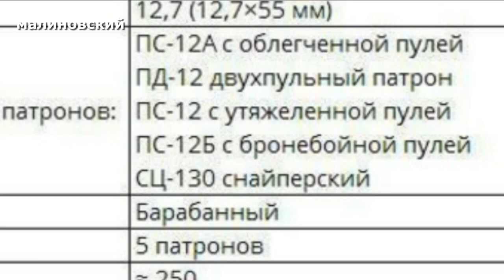Самый мощный в мире револьвер РШ-12 "СЛОНОБОЙ"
Российское оружие всегда находится на лидирующих позициях во всем мире. Не исключение и засекреченный револьвер РШ-12. Его еще прозвали "слонобой". В данном видео расскажу почему.

📌Присоединяйся!
 Предлагайте свои темы для новых видео.
📌Рекомендую! Отличный тренажер для мозга (бесплатный)